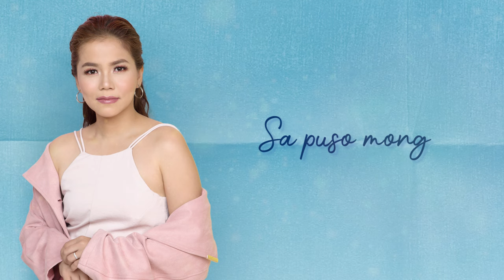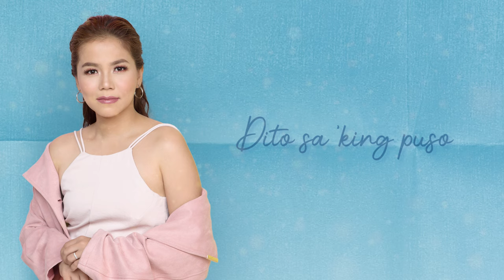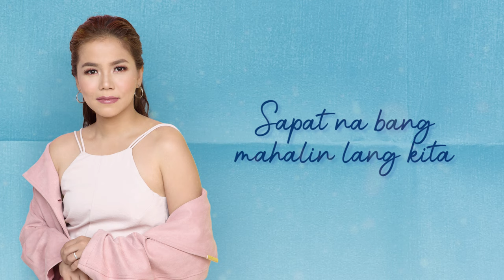Paano Kita Mapasasalamatan -Juris (Lyrics)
Watch the official lyric video of "Paano Kita Mapasasalamatan" by Juris!